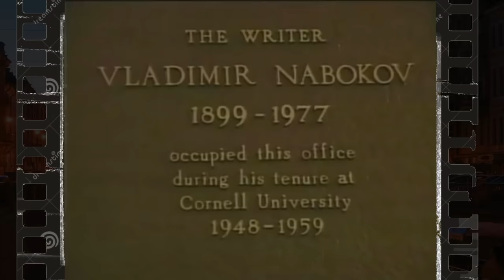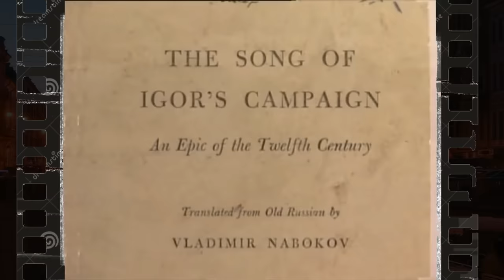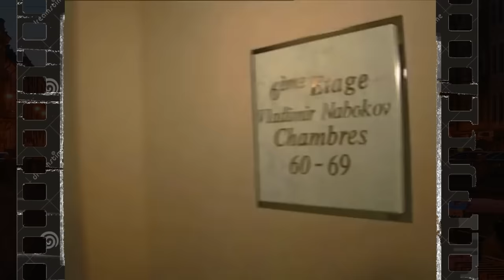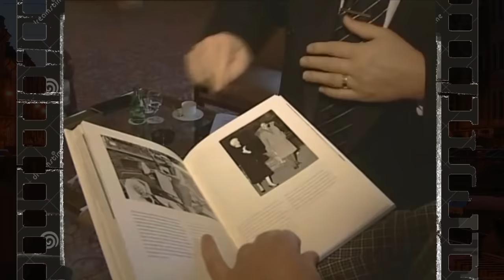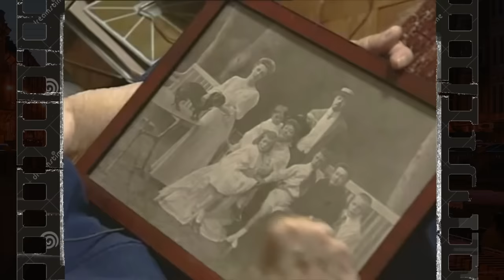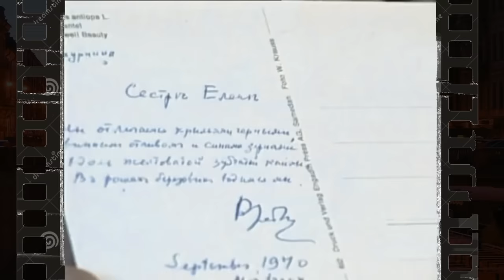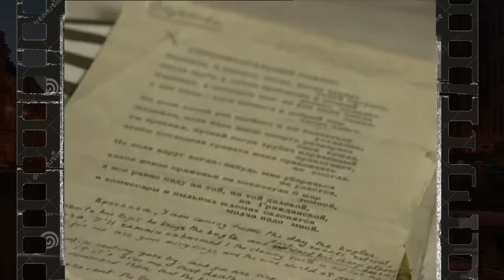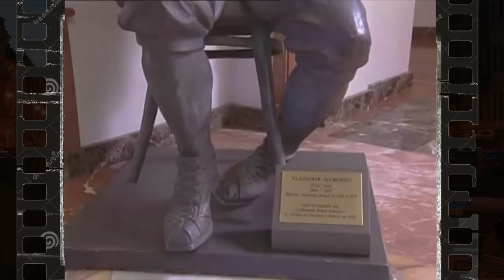Фильм Леонида Парфёнова "Век Набокова"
Очередная великолепная работа Леонида Парфёнова "Век Набокова".